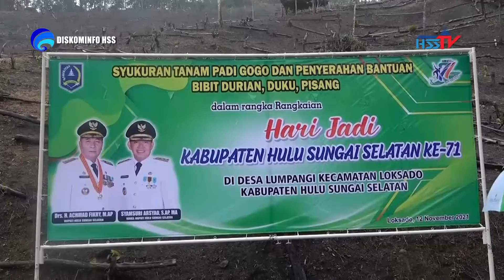HABARHSS - SYUKURAN TANAM PADI GOGO DAN PENYERAHAN BIBIT TANAMAN DESA LUMPANGI 2021